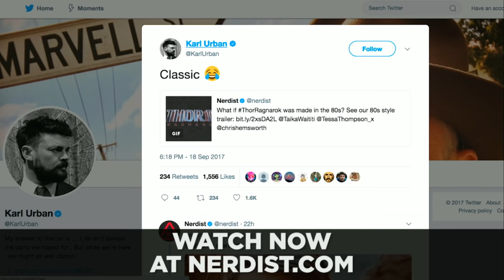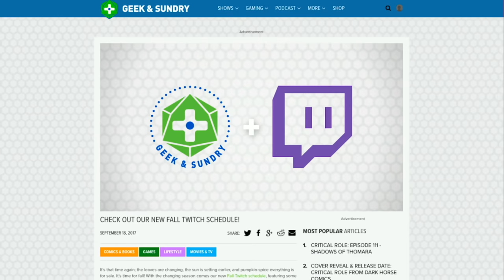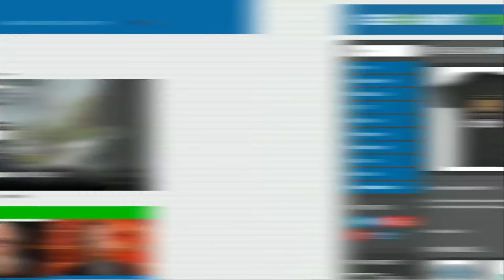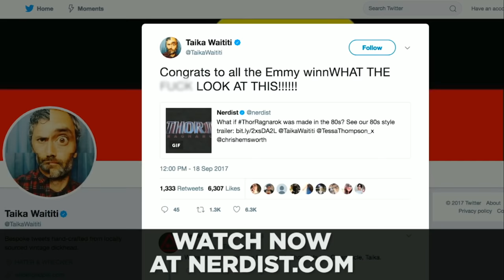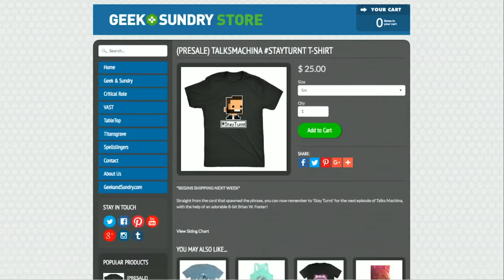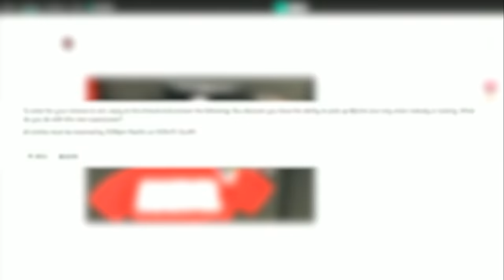Dark Dealings | Critical Role: VOX MACHINA | Episode 112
Watch Critical Role Live Thursdays at 7pm PT on Twitch

Vox Machina search for a powerful artifact that could help swing the tide in their favor. Nothing could possibly go wrong...

Thanks to Marvel Puzzle Quest for sponsoring this episode of Critical Role! to learn more, and download the game for free on the Apple App Store & Google Play.

Thanks to our friends at Wyrmwood Gaming for sponsoring Critical Role!